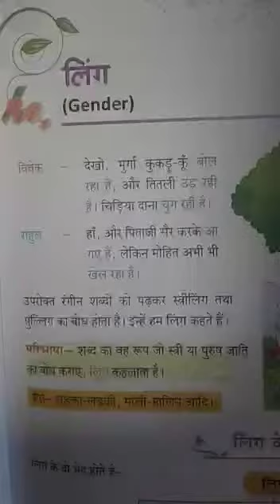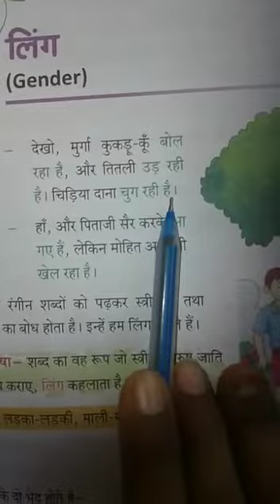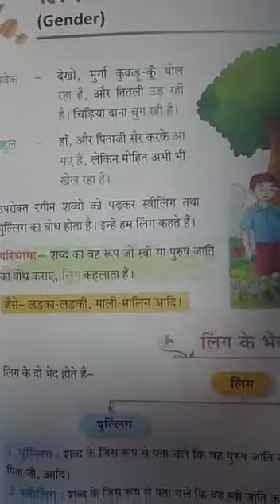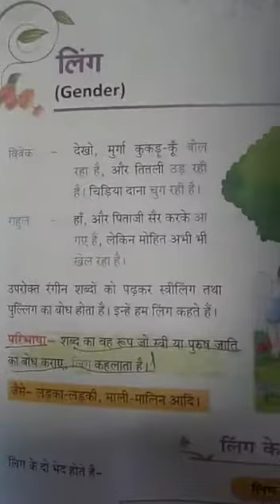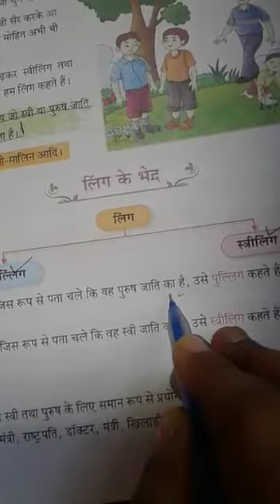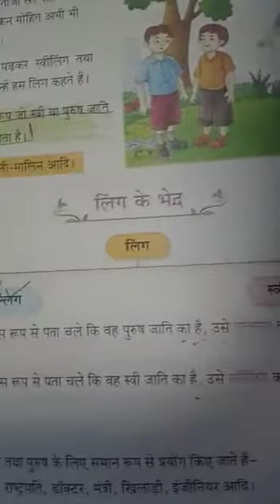Mrs Kavita sehrawat. Class 5th. Sub Hindi grammar. Chapter 4. Topic ling